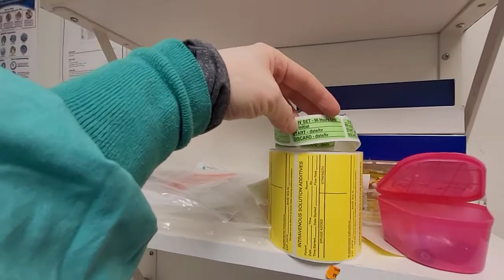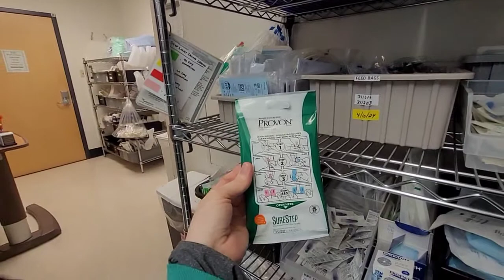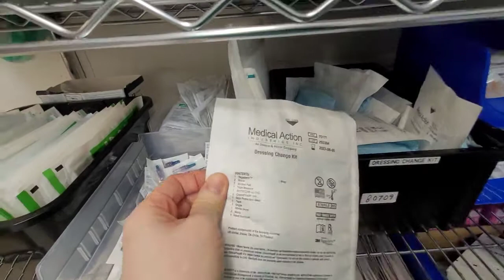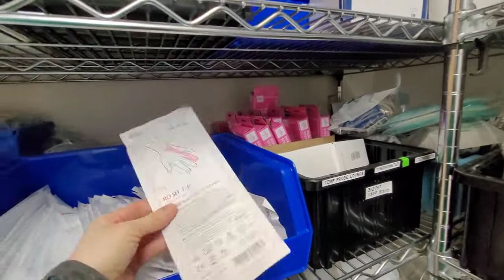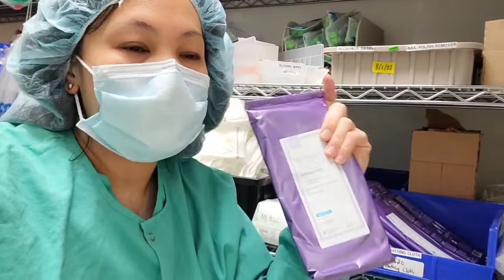WHAT A HOSPITAL SUPPLY ROOM LOOKS LIKE IN THE USA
Hi everyone, 1st post of many many more, I am so excited to share everything I know that can help you make a smooth from Pinas to Amerika.

xx Rebecca RN